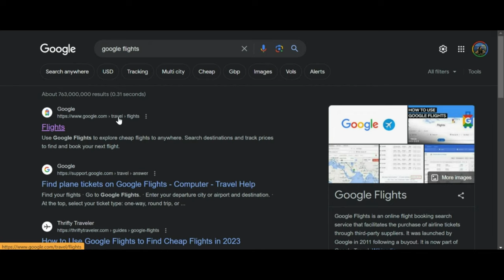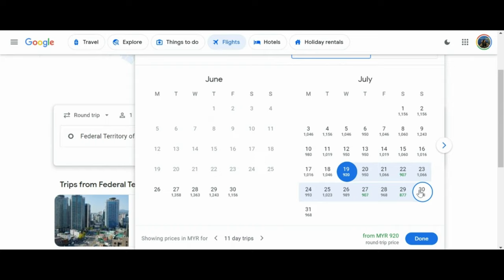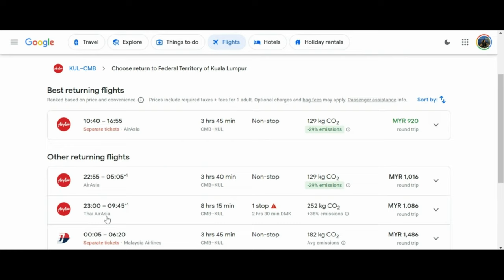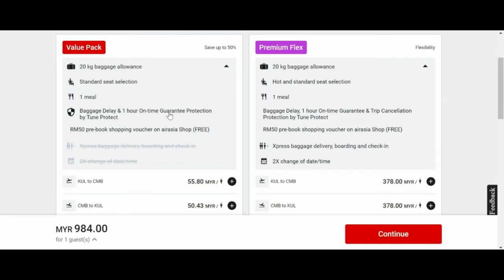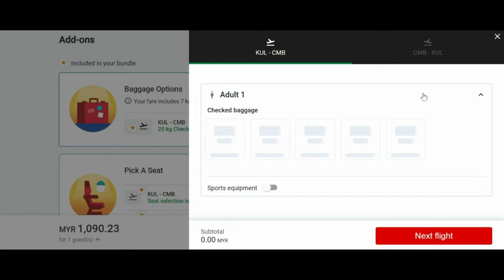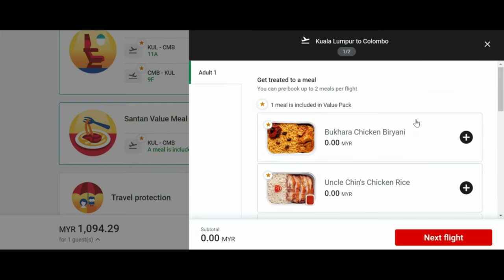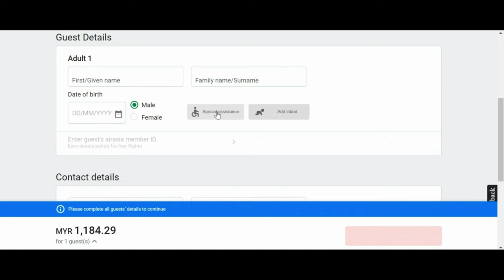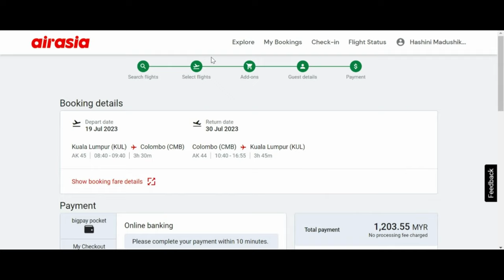How to find Cheap Flights 🇲🇾✈️🇱🇰 | Airline Tickets Booking | Sinhala |අඩුම මුදලට ගුවන් ටිකට්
අද වීඩියෝ එකෙන් මම ඔයාලත් එක්ක බෙදාගන්නේ budget එකට ගැලපෙන Airline ටිකට් Book කරගන්න හැටි.

In today's video, I will share with you how to book airline tickets that suit your budget.
 Malaysia Sinhala Vlog